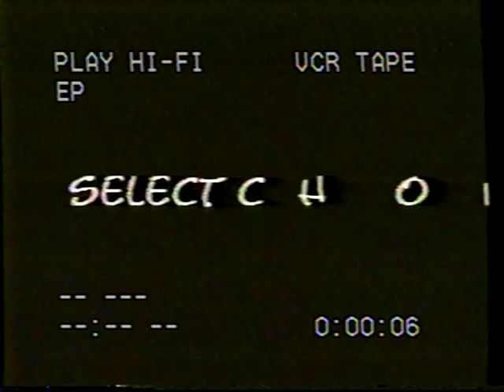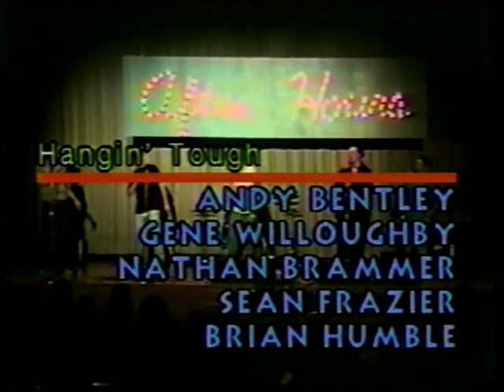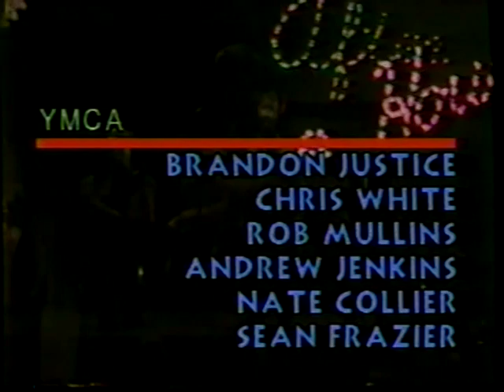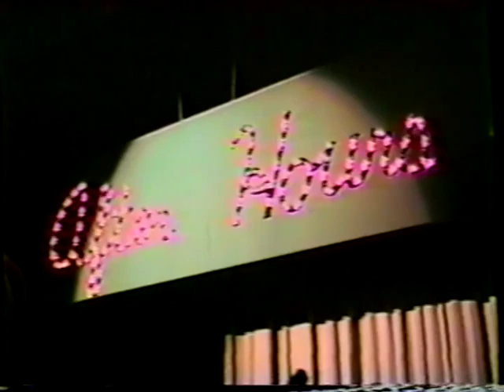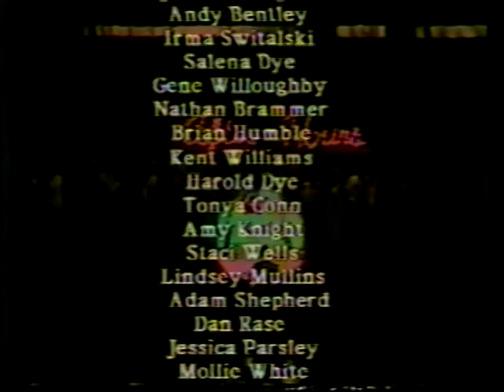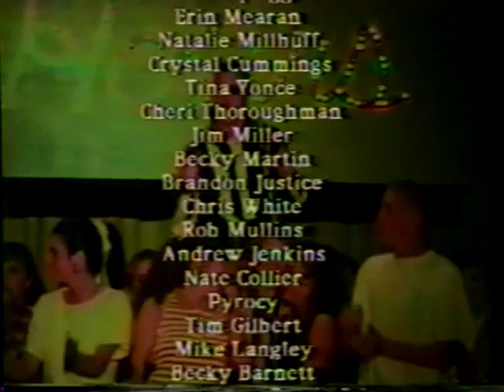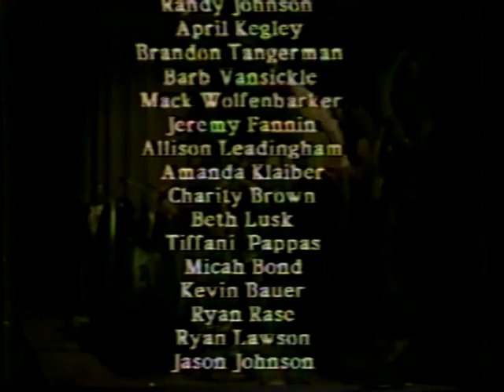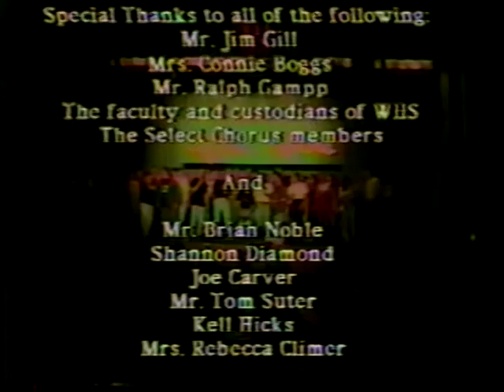After Hours 94 - Wheelersburg High School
Look what I found, straight out the archives of Wheelersburg High School from 30 years ago...

...the After Hours 1994 chorus event!